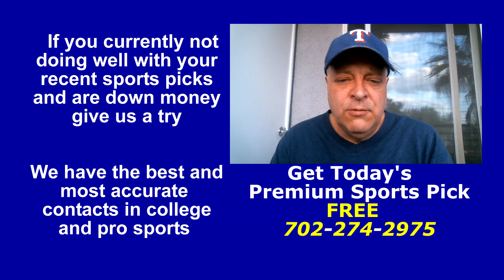A’s vs Marlins 6/02/23 Free MLB Picks Predictions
6/02/23 Get a free MLB pick and betting prediction on today's Major League Baseball  matchup between the Oakland A’s vs Miami Marlins
At EZ-winners we offer free MLB picks today to every first time listener.